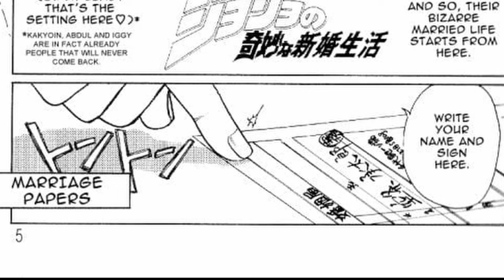JoJo's Bizarre Adventure | Clamp In Wonderland | Comic Dub Part 1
This one has been sitting in my backlogs since late November! For some of you who may have been following my adventures on tiktok, i was asked by several followers of my Jojo style parodies, to dub this ridiculous comic.

At last! Mr.Voicebox has dubbed the first part of the Infamous Jojo's Bizarre Married Life Fan Manga!

Special shoutout to @falonecho for her surprise appearance at the end!

As well as the lovely Mrs.Voicebox  @livingdeadluisa for  voicing Holly, make sure to give her your love, she's brand new to this wacky voice acting world!

I voice all of the male characters, as per usual!